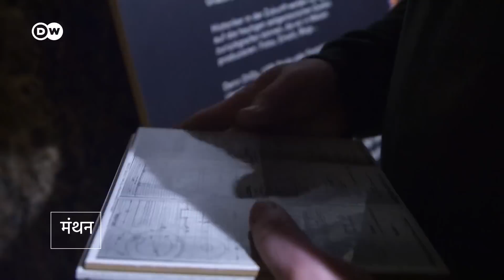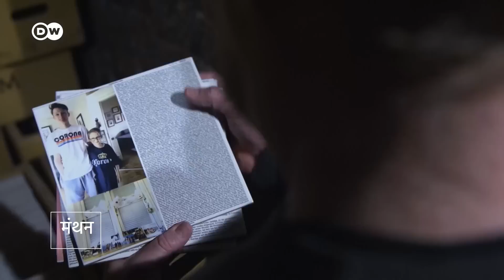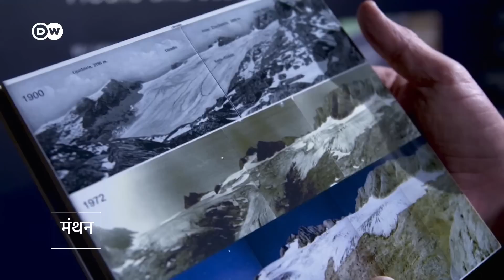टाइम कैप्सूल बनाने का अनोखा तरीका [Austria: The Memory of Mankind Project]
यूरोप के एक शख्स आने वाली पीढ़ियों के लिए एक टाइम कैप्सूल बनाने में लगे हैं. आजकल की डिजिटल होती दुनिया में पहाड़ के अंदर एक पुरानी खदान में वो काफी जानकारियां सहेज रहे हैं.
Austrian Martin Kunze has a mission: to create a time capsule of humankind. One reason for this ambitious project is that digital records do not last forever – and Kunze believes certain memories should be preserved.